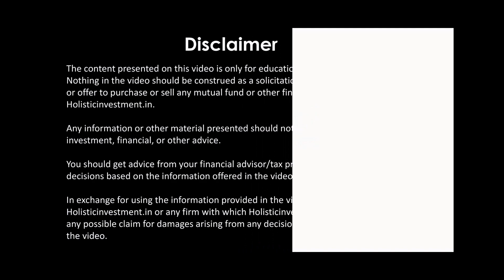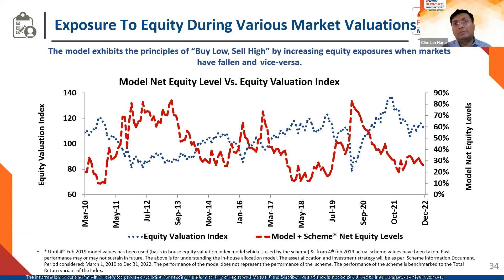Where to Invest Money?|Holistic Investment